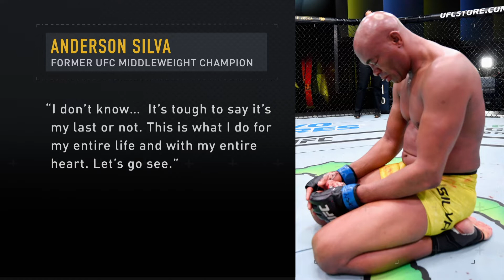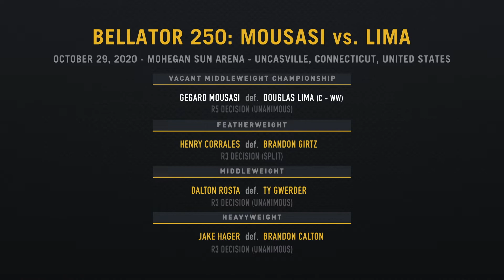Weekly UFC & MMA News [06 November 2020]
Uriah Hall stops Anderson Silva in Silva’s UFC farewell, ONE Championship’s four titles fights, plus all the latest MMA news and action.

Follow @unbeatenfootball on Facebook, Twitter and Instagram.